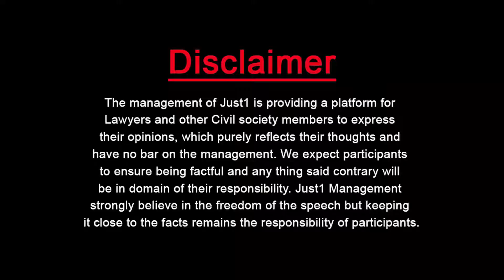SPOOFING!!! فوٹو آپ کی نمبر بھی آپ کا لیکن تھا وہ کوئی اور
SPOOFING!!!
فوٹو آپ کی نمبر بھی آپ کا
لیکن تھا وہ کوئی اور

Watch it, before you too get fooled.

Arshia Shoab khawaja with Adv. Almas Ali Jovindah, President Cyber Legal Arm